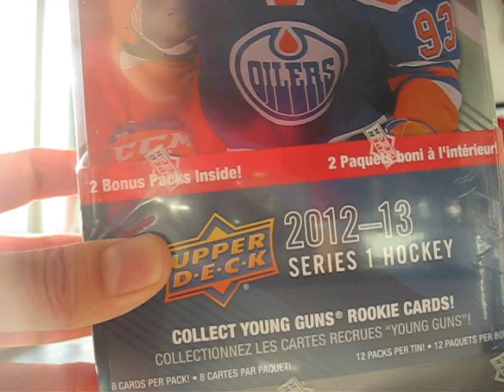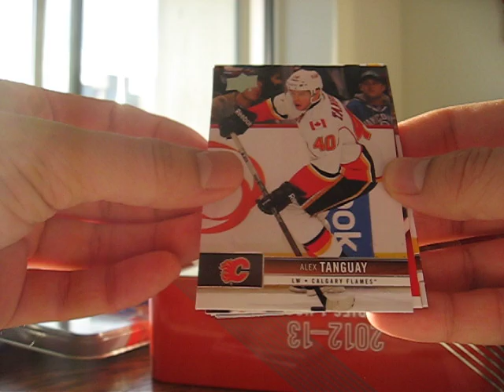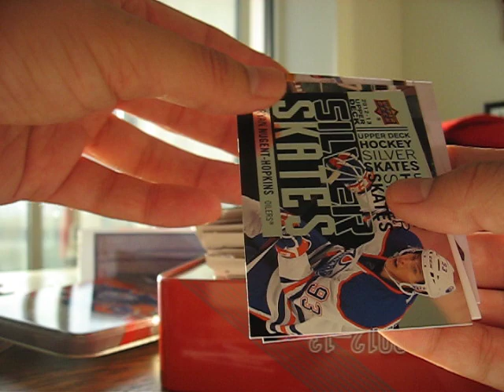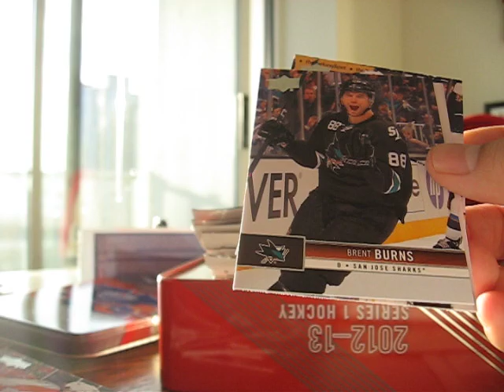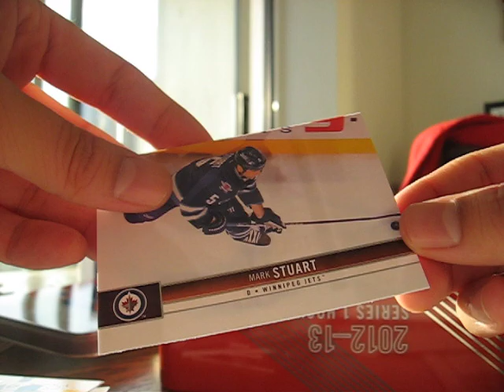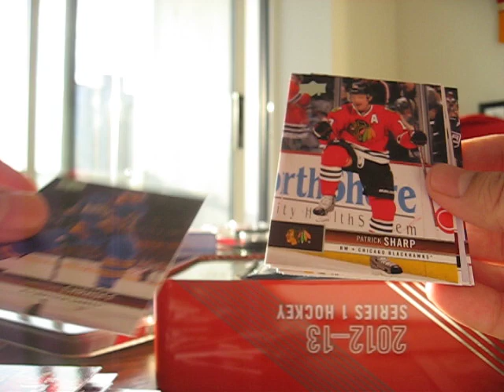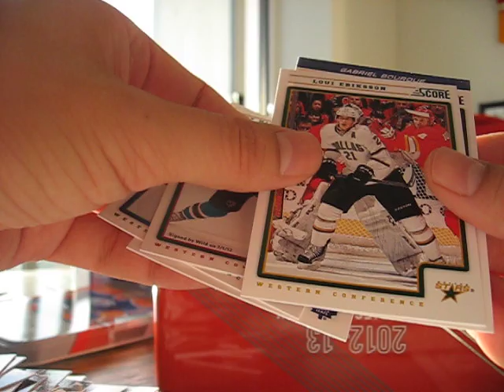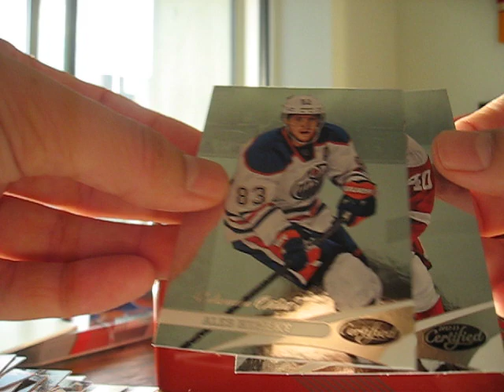2012-13 Upper Deck Series 1 Tin Break plus bonuses